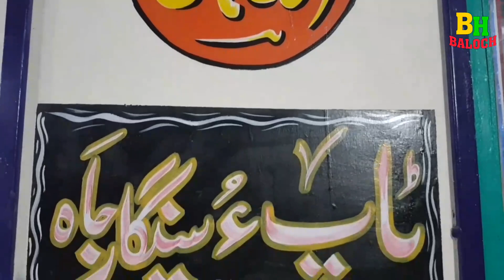Al Usman Hairdresser Jusak|B H BALOCH YouTube channel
B H BALOCH productions